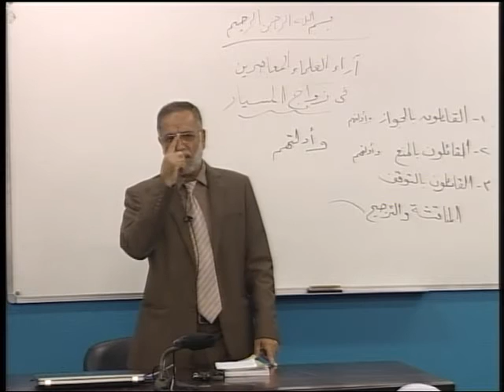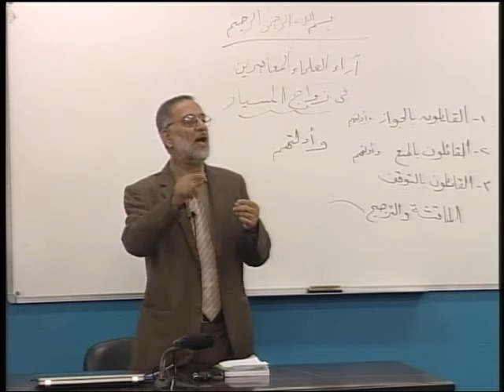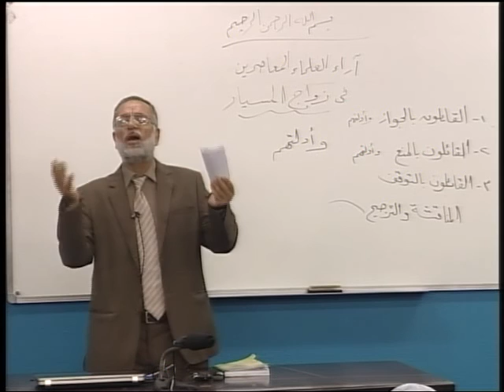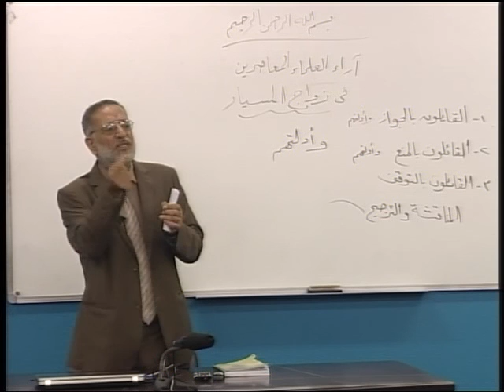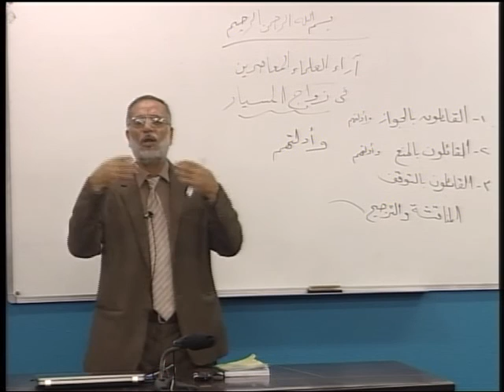محاضرة 15: زواج المسيار 3